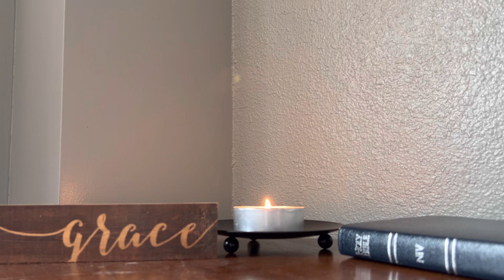Lectio Divina - James 1:2-4